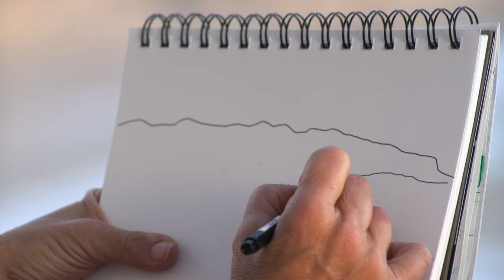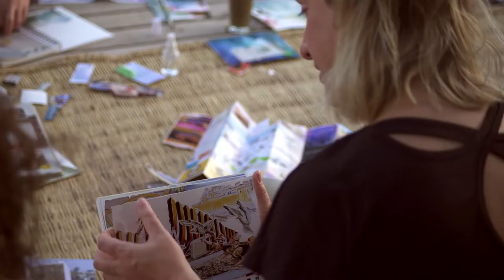An Art & Longboarding Retreat in Imsouane, Morocco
Pointbreaks, longboards, paints, polaroid cameras, tagines, sunsets .. we have put together a creative surf retreat with all of our favourite things, at one of our favourite waves in the world!   Come and join us for a week long retreat in the Magic Bay of Imsouane, immersed in the colours and sounds of Morocco.

This film was made on our retreat in 2017, head for upcoming retreat dates.